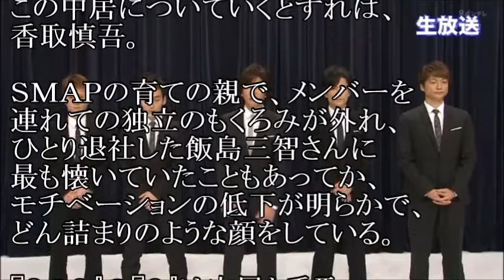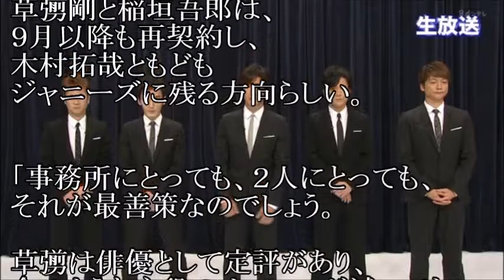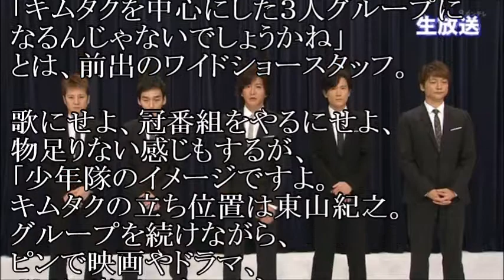【驚愕】SMAP分裂なら3の2か4の1か？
分裂は避けられないのか、
それなら解散の方がスッキリするかもね

【関連動画】

稲垣吾郎 ラジオで「BANG!BANG!バカンス！クドカンの歌割の方がSMAPっぽい」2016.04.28

草彅剛 香取慎吾 ラジオで「鬼にかど、うさぎにかど」「昨日は缶ビール８本」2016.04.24